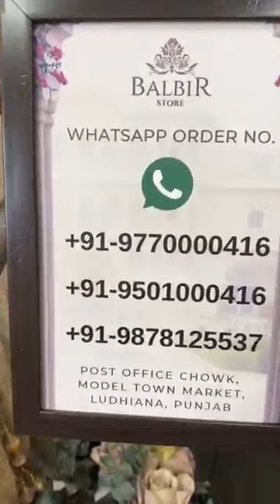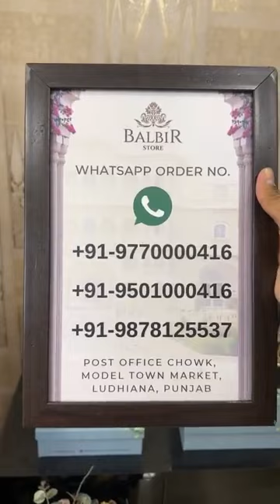Balbir Store Latest Collection Summer Contest by Balbir Store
Whatsapp Order Number:
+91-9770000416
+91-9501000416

Shipping Worldwide

BALBIR STORE went live with this video on their Facebook Page on  24 JUNE  , 2023.

WhatsApp Order Number:
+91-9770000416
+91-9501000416